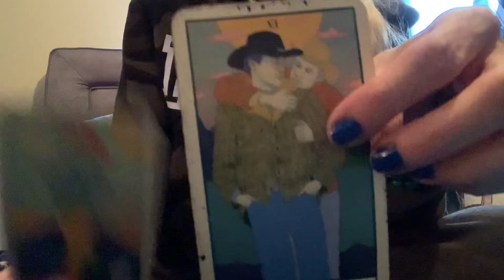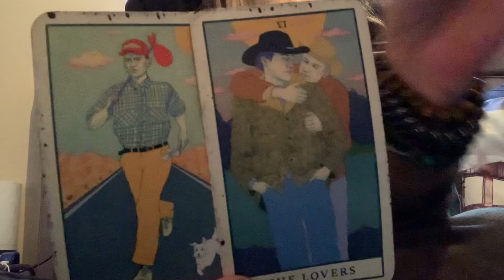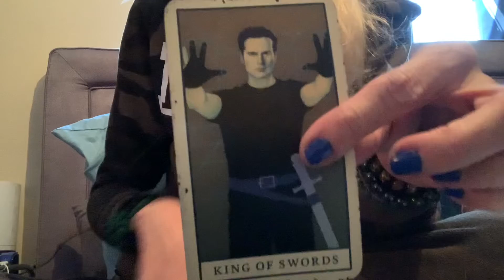Scorpio: Looking For the Right Words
Links will be in the comments soon due to technical difficulties.